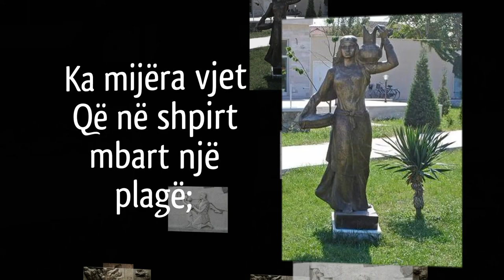Fejzi Murati - Rozafa (poezi në shqip)